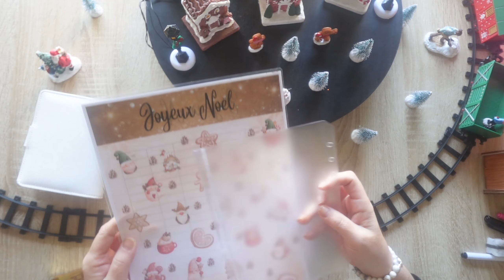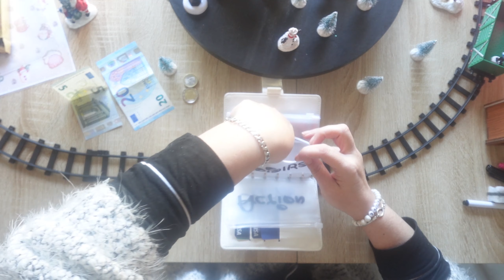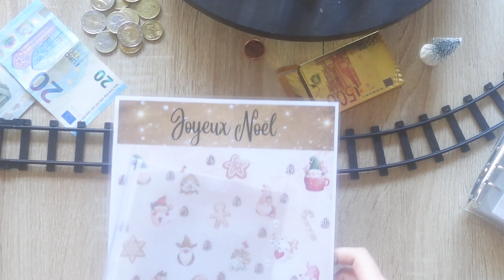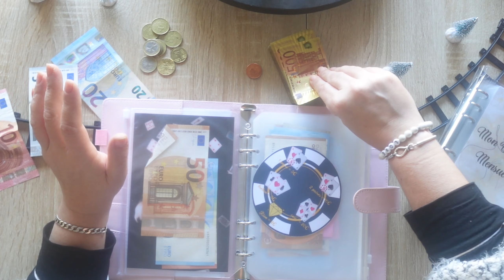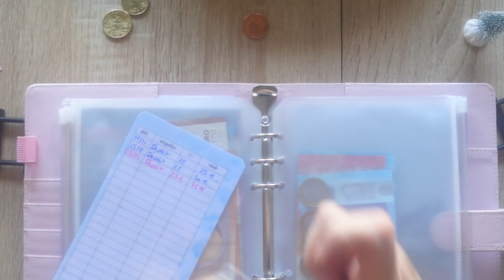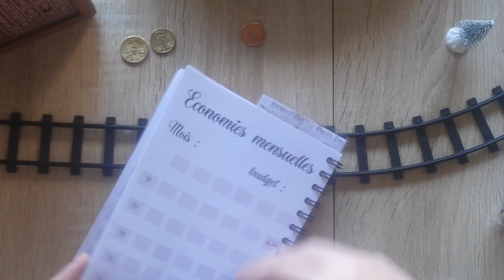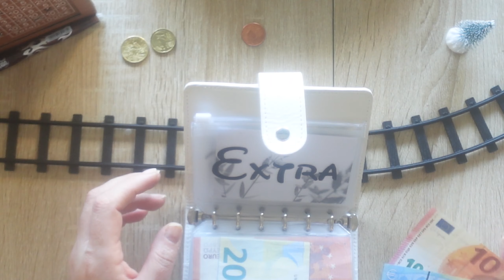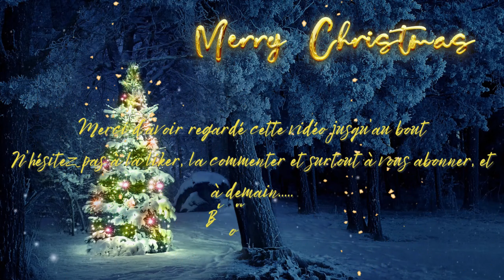vlogmas 3 : C'est le jour du budget Enveloppe budget bilan sem 1 décembre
onjour à toutes et à tous et bienvenue dans cette nouvelle vidéo ENVELEOPPES BUDGETAIRES dans laquelle nous allons faire la clôture de la 1ère semaine de décembre  , j'espère que cette vidéo vous plaira si c'est le cas pensez à la liker, la commenter et pourquoi pas vous abonner ;)

aspurateur laveur :
Laresar Aspirateur Robot Evol3.1, Robot Aspirateur Laveur 4500 Pa avec Auto Capteur de Traçage, Aspirateur Robot Laveur Poils d'animaux Ultra-Mince, Alexa/WiFi/APP Contrôlé, Idéal pour Tapis Sol Dur

weward : JENN-y5+ws

jow : mfbc95